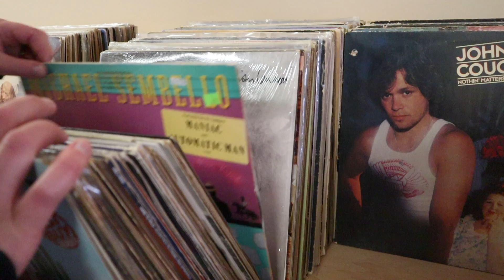Jammin' Nuggets | Small Business Saturday Highlight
Kick-start your holiday shopping locally in Sedalia, Missouri during our annual Small Business Saturday celebration on November 28th!
Today, we have highlighted Jammin' Nuggets Music located in Downtown Sedalia; they are your one-stop-shop to find a music nugget from your past!
Shop local and support Sedalia's small businesses like Jammin' Nuggets!